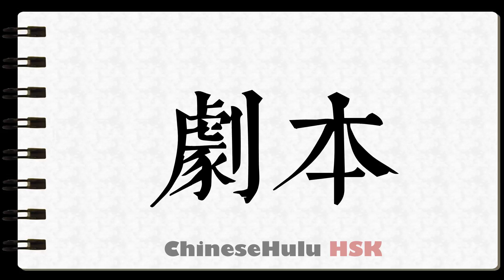How to Write script for a play in HSK Chinese